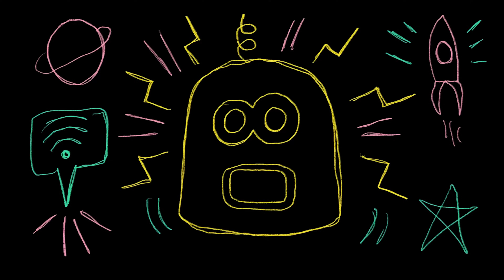Fanzine : Charlotte Cardin reprend Céline Dion, Natasha Bedingfield et Puppy avec Waxx & C.Cole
Quelle chance de pouvoir accueillir une deuxième fois dans Fanzine Charlotte Cardin !!! Pas de doutes, elle nous a scotché une deuxième fois avec sa voix de diamants. On a adoré reprendre ces titres ! Lequel avez vous préféré ? Mettez nous ça dans les commentaires, comme d’habitudes, on a hâte de vous lire, d’avoir vos retours.
Et faites comme vous savez si bien le faire un tonnerre d’applaudissements dans les commentaires pour cette grande artiste talentueuse à la gentillesse débordante ❤️✨🎶

Merci à nos musiciens de l’espace 🤖:
- Côme Huveline à la batterie 🥁
- Alice Truet à la basse 🎸
- Samy Docteur à la guitare 🎸

À vous les studios maintenant …

© Fanzine Planet / Tourbillon

00:00 : Intro
00:45 : Ses influences
11:15 : Céline Dion - Pour que tu m'aimes encore
15:10 : L'écriture de ses chansons
22:22 : Charlotte Cardin - Puppy
25:12 : 99 Nights, Jim Carrey & ce qu'elle écoute
31:00 : Natasha Bedingfield - Unwritten
33:54 : L'écriture des chansons aujourd'hui et avant
37:09 : Backstages